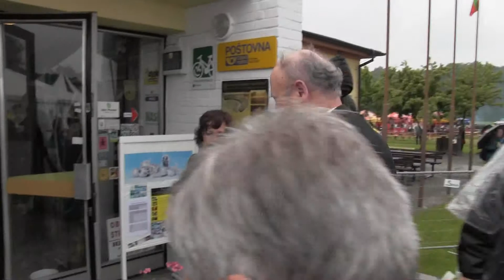MIKULČICE- SETKÁNÍ KULTUR na Slovanském hradišti:před pravoslavnou liturgií,příjezd hostů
-sobota 25. května v 9.30 hodin